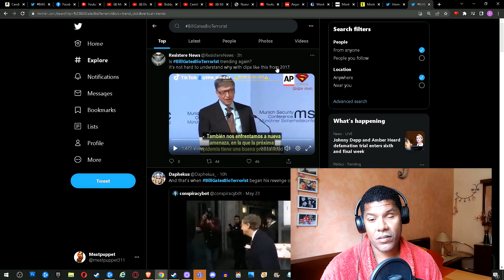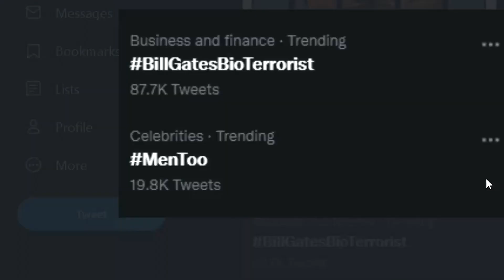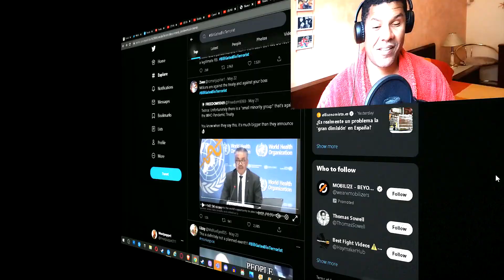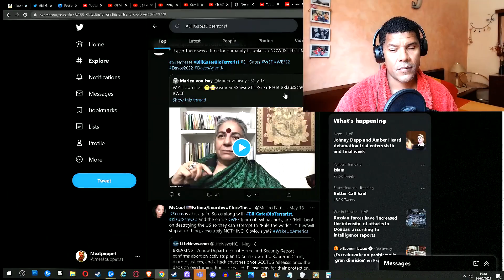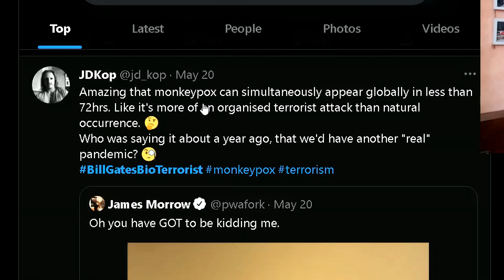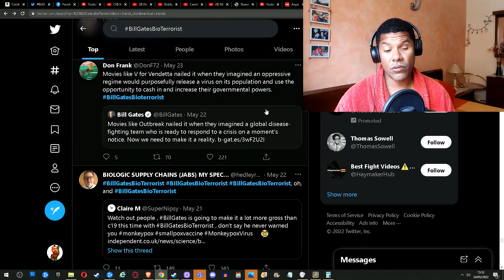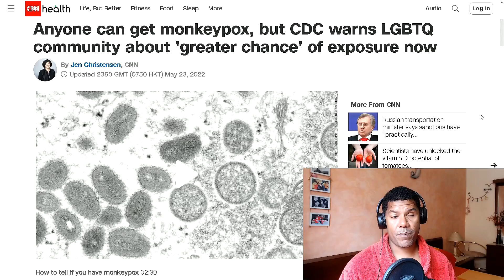BillGatesBioTerrorist is trending due Monkeypox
Trends:Meatpuppet311